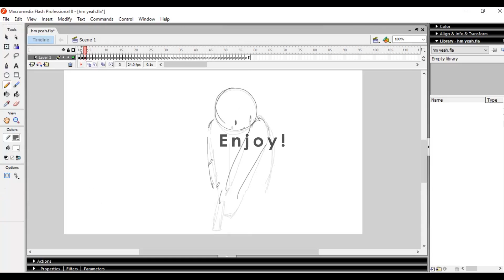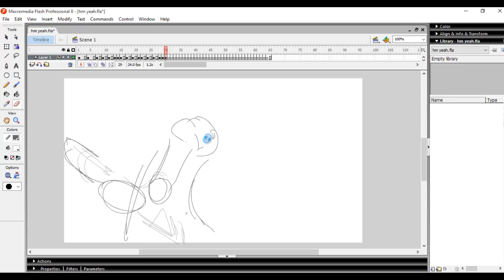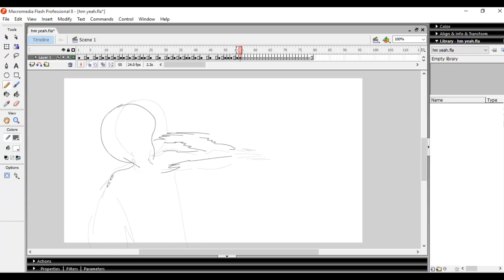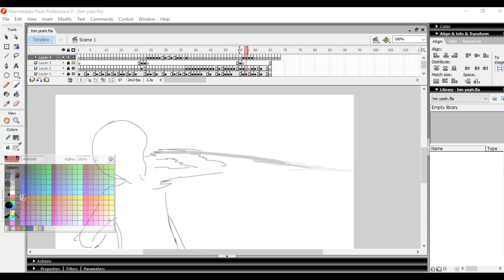Animating Time Lapse #11